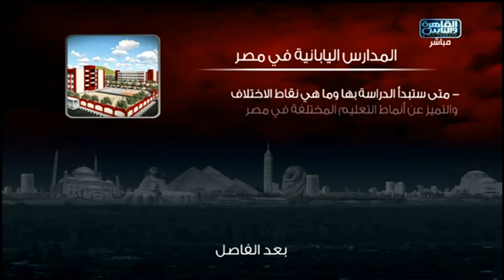المصرى أفندى | خطر السجائر الالكترونية .. أشهر7 جنازات .. عجائب مصر الخمسة